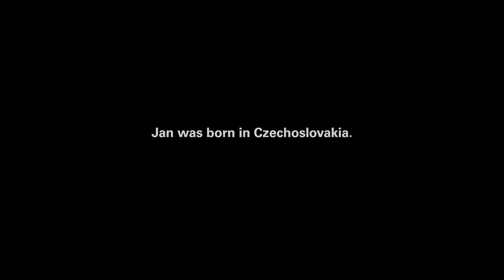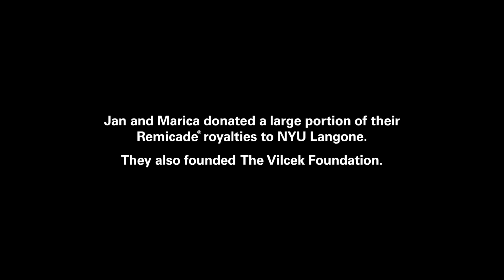Made for New York: Meet Jan Vilcek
It was a bright, winter day in 1965 when Jan Vilcek arrived in New York from Czechoslovakia. The city, with the sun setting behind the skyscrapers, was more than just a beautiful sight—it promised a new beginning. Soon after that, he joined NYU Langone, where he has since made important discoveries in microbiology and immunology. Fifty years later, Jan is still contributing to groundbreaking scientific developments while teaching the next generation of doctors. Jan Vilcek is MadeforNewYork.